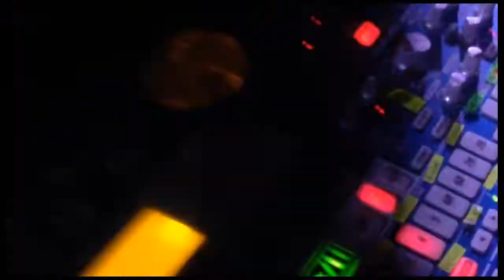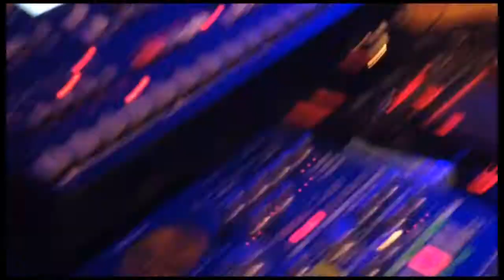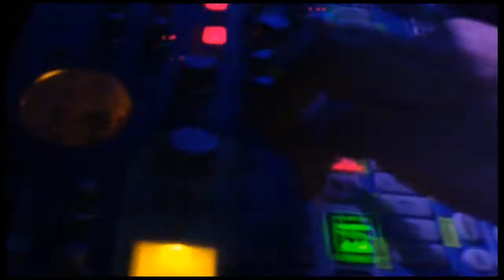DANCE CALLING meets STEREO @ LOFT CLUB - PIER live!__PART 1__